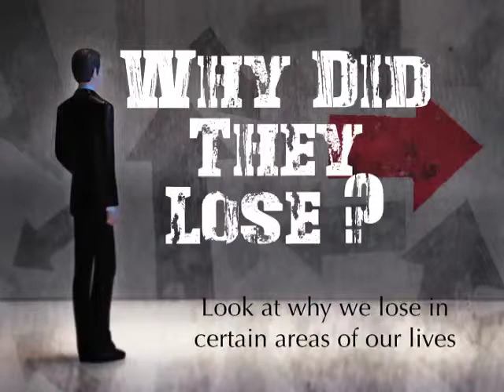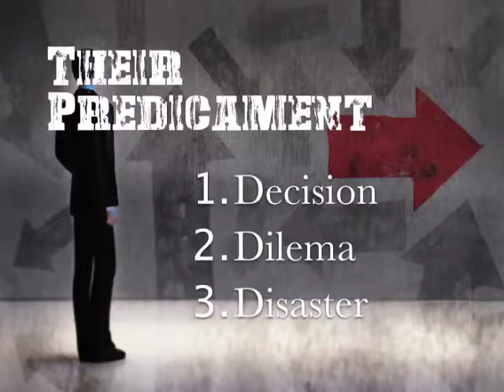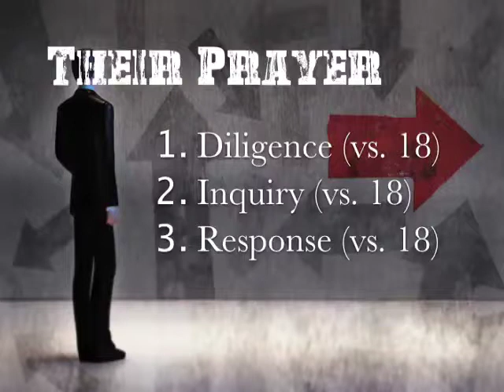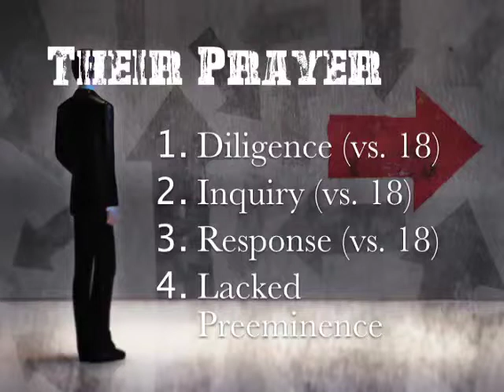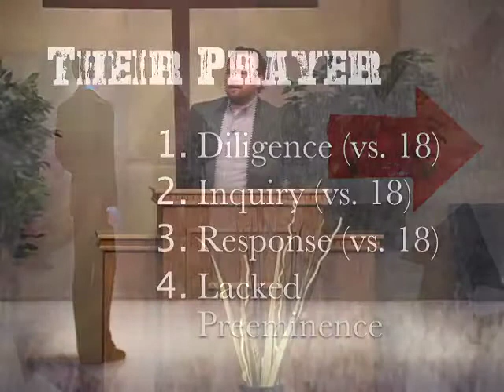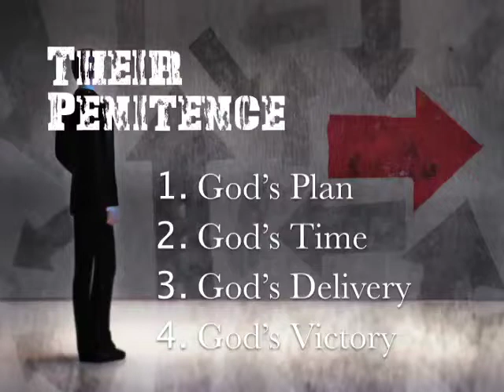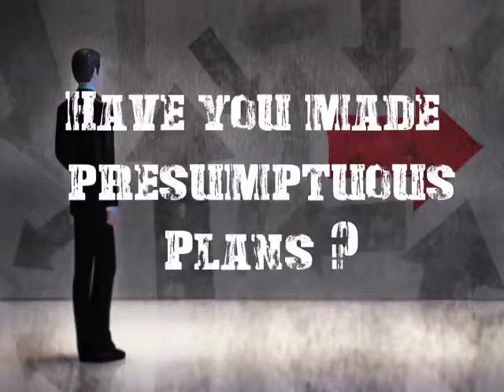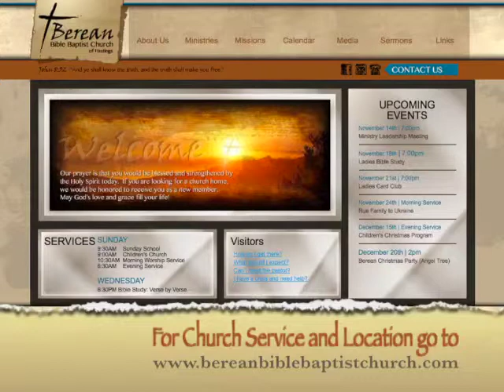Why Did They Lose?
Look at why we lose in certain areas of our lives.